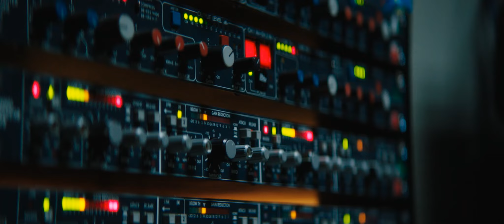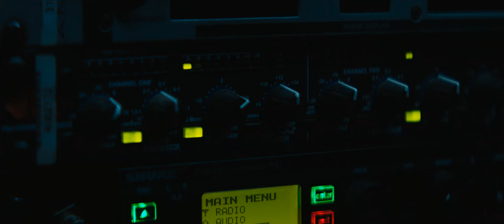У ПРЯМОМУ ЕФІРІ | Офіційний український трейлер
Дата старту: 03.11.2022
Формат: 2D
Країна: США
Студії: BondIt Media Capital, CaliWood Pictures, R-Lines Productions
Тривалість: 104 хвилини
Жанр: Екшн, трилер
Режисер: Ромуальд Буланже
Актори: Мел Ґібсон («Хоробре серце», «Мачете вбиває»), Вільям Мозлі («Артеміс Фаул»), Енріке Арсе («Термінатор: Фатум»), Алія Серор-О’Ніл, Надія Фарес та інші.
Композитор: Клемент Перін

Ексцентричний ведучий токшоу на радіо приймає дзвінок у студію від слухача. Він ще не підозрює, що ця розмова триватиме всю ніч. Невідомий погрожує вбити родину радіоведучого просто у прямому ефірі. Щоб врятувати близьких, шоумену доведеться зіграти у гру на виживання і відкрити слухачам свої найбрудніші секрети. Єдиний спосіб виграти це протистояння – встановити особу злочинця.